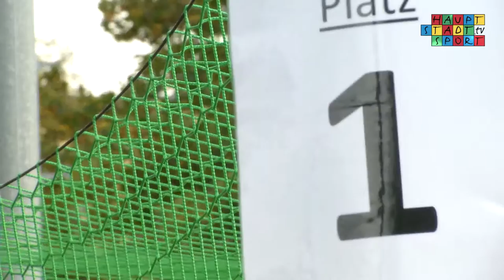JTFO / JTFP Bundesfinale 2014 - Fußball an Tag 1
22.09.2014 JTFO JTFP Fußball Tag 1 # 2014